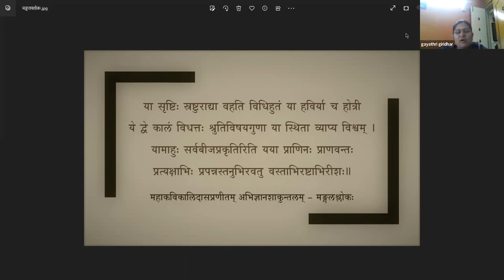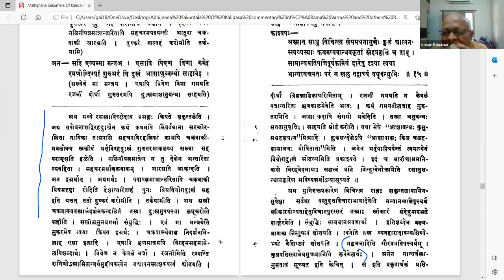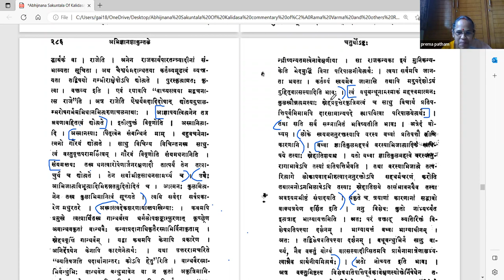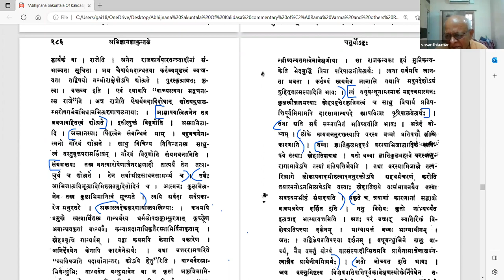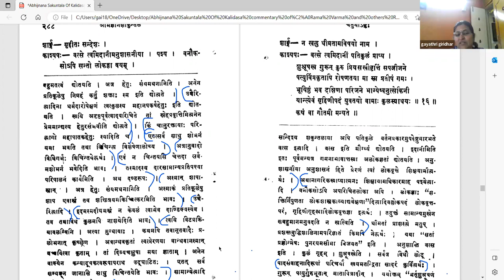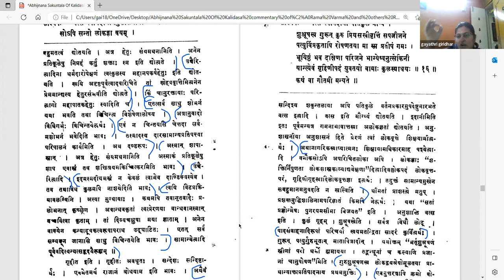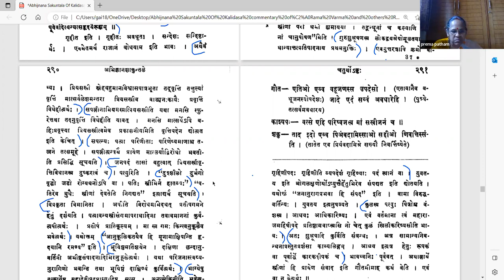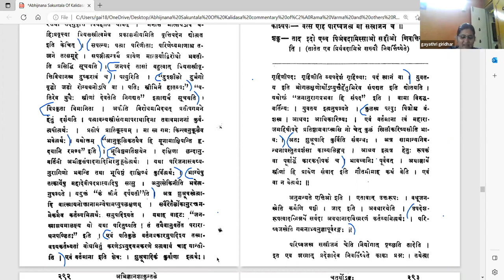अभिज्ञानशाकुन्तलम् - अङ्कः ४ - वर्गः ८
Act 04

पाठः ०८ - काश्यपकर्तृकः धर्मोपदेशः आशीर्वचनं च, आश्रमतः शकुन्तलायाः प्रस्थानम्